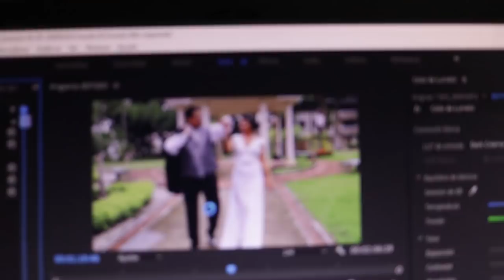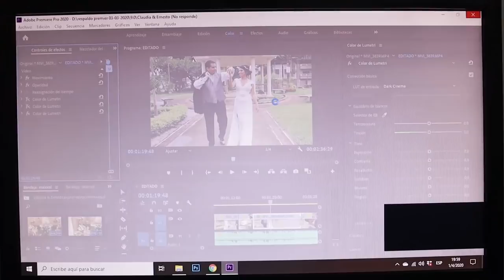TRASQUILANDO A MI NOVIO | DIARIO DE UNA CU4R3NT3N4 #16 | Zinahyd